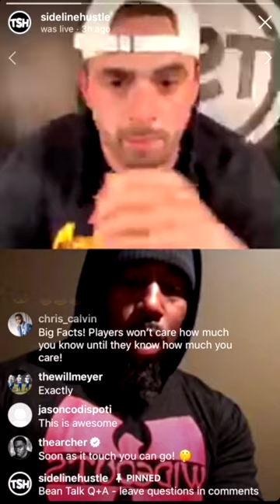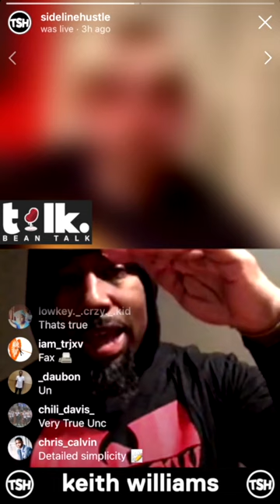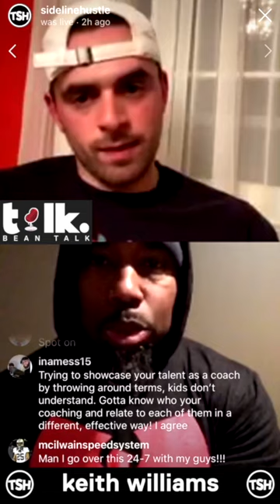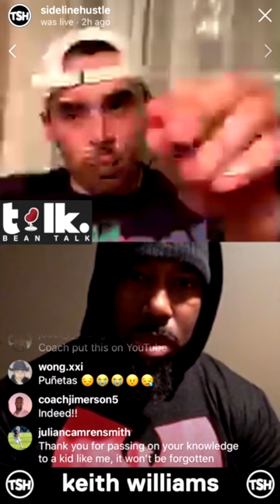Unlocking your potential w/ "Coach Dubb" - WRU #010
Keith Williams AKA "Coach Dubb" is one of the best wide receivers coaches in the game today. He coached college football for 17 years, most recently at Nebraska before training NFL receivers. He works with wideouts such as Davante Adams, Tyreek Hill, Sammy Watkins and many more.

Check out this awesome interview with a legend.

The Sideline Hustle is an educational football resource for players, coaches, and fans. Founded in 2017 by NFL wide receivers coach &  former Division 1 college coach Drew Lieberman. Drew coached college football for 9 years at Rutgers, UAlbany, Wesleyan University and Don Bosco Prep (NJ) before turning his focus to personal coaching/training.

We now have over 200+ College/HS clients worldwide and work with more than 15 NFL clients including Mohamed Sanu, Taylor Gabriel, Davante Adams, Juwann Winfree, Olamide Zaccheus, Leonte Carroo, Mike Burton & more!

- sign up for our VIP program to receive personal online coaching from Drew, access to NFL players and constant feedback and evaluation.

The Sideline Hustle prides itself on teaching players and coaches of all levels “what it takes” to achieve their football dreams.

Our goal is to create content that will educate players, coaches and fans about the nuances of the game of football, through the mediums and platforms they use every day.

We breakdown the detailed technique that the pros use in a digestible way to help athletes and coaches apply those tools to their own game.